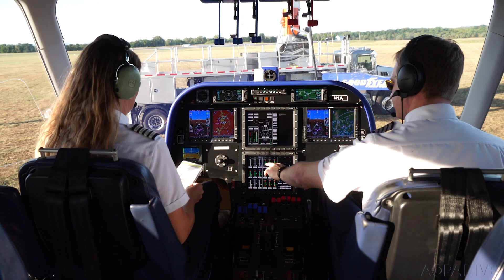A day in the life of a Goodyear airship pilot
Goodyear pilot Andrea Deyling shares what it's like to fly the Goodyear airship for a living.